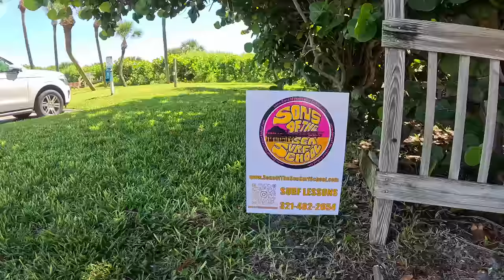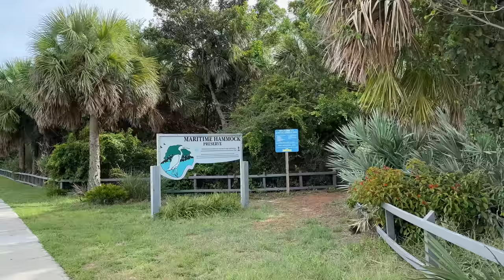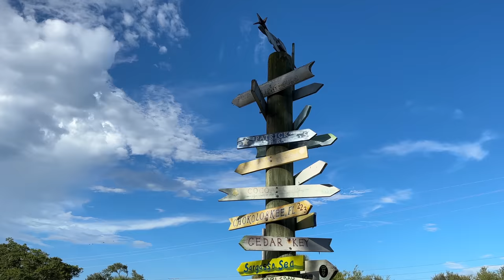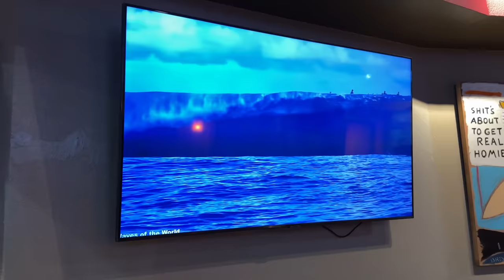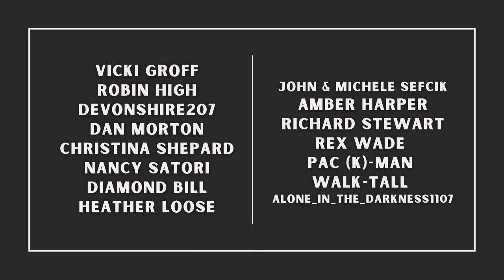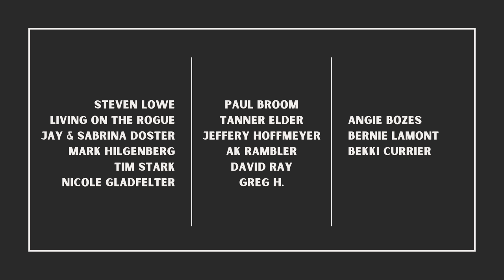I booked a surf lesson and rode so many waves! | surf vlog #2